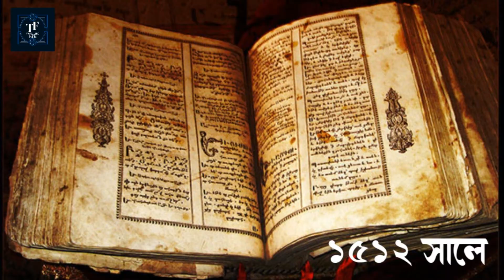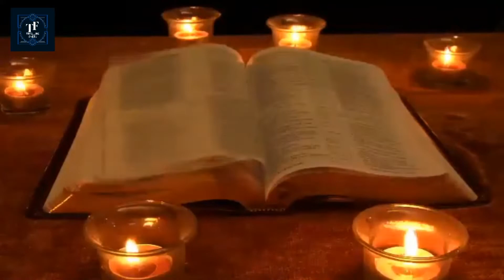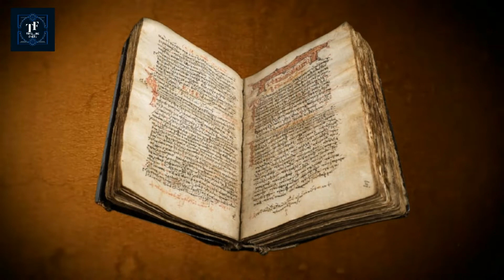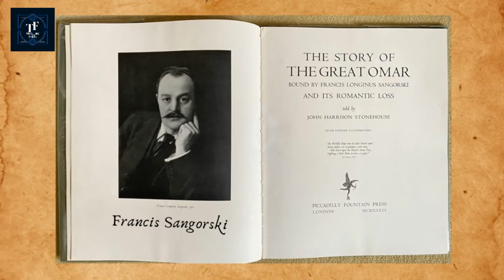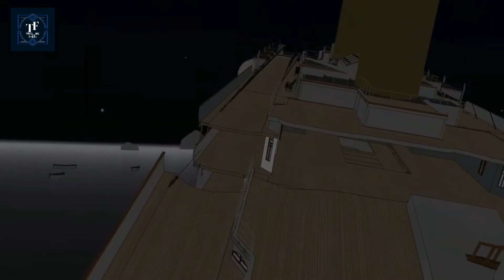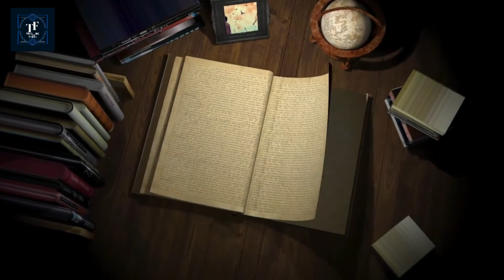শয়তানের হাতে লেখা অভিশপ্ত বই | ভৌতিক বই | Haunted books | Mysterious Cursed books | Devil's Bible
আজকের ভিডিওতে আপনারা জানবেন পৃথিবীর সবচেয়ে অদ্ভুত এবং রহস্যময় কিছু বই এর সম্মন্ধে। অনেকের ধারনা, এই বইগুলি লেখা হয়েছিল স্বয়ং শয়তানের হাতেই। বইগুলিকে ইতিহাসের সবচেয়ে অভিশপ্ত বইও বলা হয়।

অভিশপ্ত বই,
অভিশপ্ত পুঁথি,
শয়তানের হাতে লেখা বই,
ভৌতিক বই,
cursed books,
most cursed books of all time,
Enigmatic books,
Most mysterious books,
books written by devil,
Haunted books,
codex gigas,
The Grand Grimoire,
The great omar,
Necronomicon,
The book of abramelin,
Most cursed books in Bengali,
জাদুর বই,
devils bible,
evil books,
the devils bible,codex giga,
কালোজাদুর বই,
Thrilling Facts,

All the data, photos and videos have collected from internet.